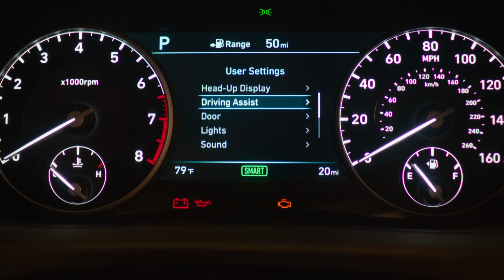Hyundai Genesis G90 2017, Driving, Exterior Interior, Official Video